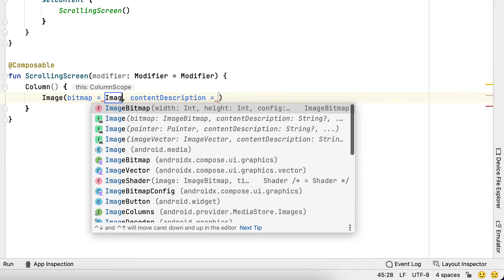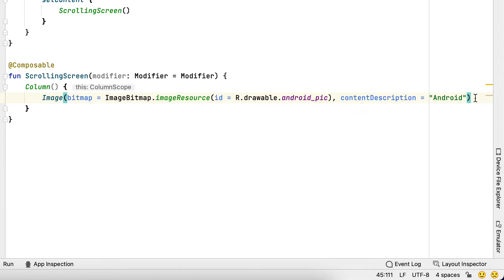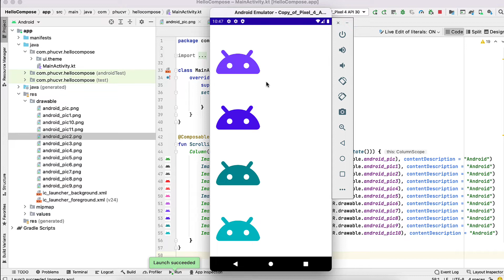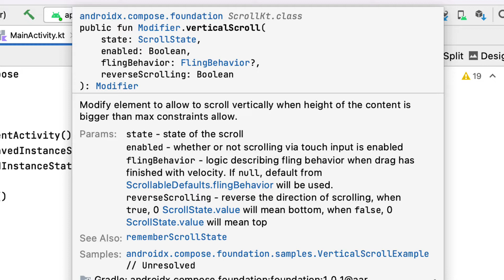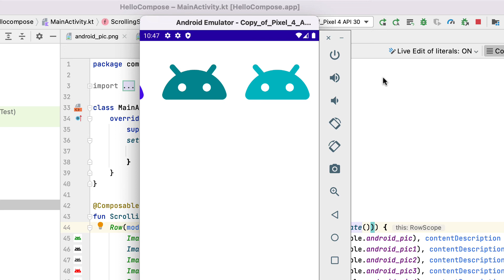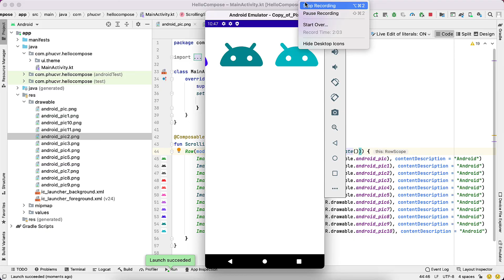Scrollable Jetpack Compose - Scrollable Column Jetpack Compose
This video is all about scrollable jetpack compose topic valuable information but we   try to cover the following subjects:
-scrollable row jetpack compose
-scrollable list in jetpack compose
-scrollable column jetpack compose

 Often a video is less complicated to see than reading an short article regarding scrollable jetpack compose
We have accumulated all the understanding and experience from experts concerning scrollable jetpack compose, so please continue enjoying this video to find out more about scrollable list in jetpack compose

When using YouTube on your computer, the size of your video player will immediately adjust based upon the readily available rezolution in your internet browser window.

If you wish to manually alter the size of your video player, merely adjust the size of your browser. You can select the Theater mode button in the bottom corner of the video gamer to view your video in a big player without going into full screen, or the Miniplayer button to see in a smaller sized player.
Do you desire to Embed this youtube video?
Below the video , click theSHARE button. Then Click Embed button. From popup that appears, copy the embed code.

I wish you got a whole lot from our "scrollable jetpack compose" video clip.

☕️ You can offer me a cup of coffee as a thank you.